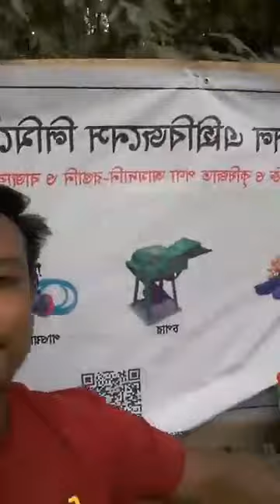রংপুর, পদাগন্জ ডেমো